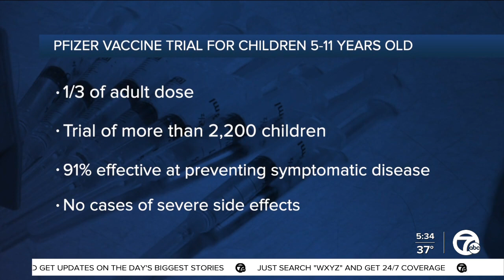COVID-19 vaccine for kids ages 5-11 could be given green light this week